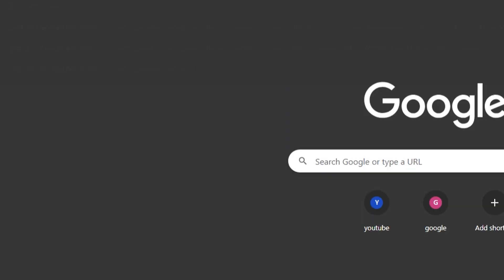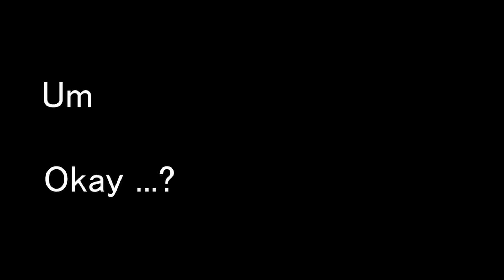FORTNITE SNIPERS ONLY.